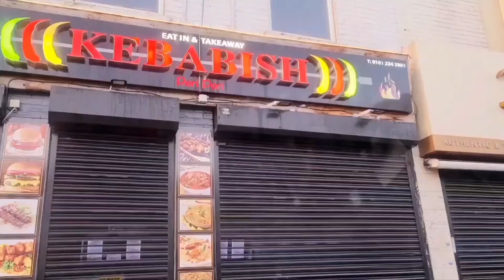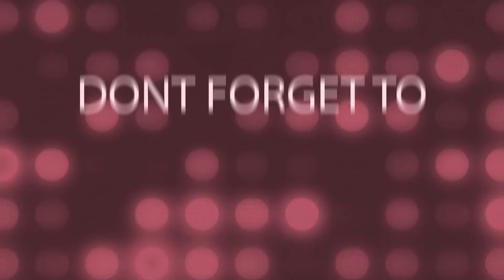Holyhead Wales to Manchester Holiday Inn | Cooking and Vlogging